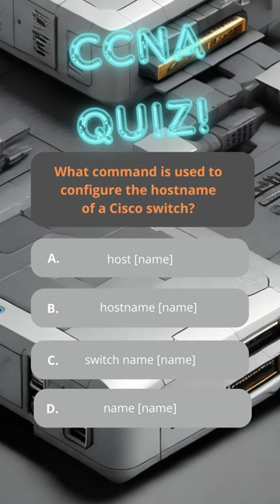Navigating the Network Maze - Advanced Challenges Await!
🔍 Ready to take your networking knowledge to the next level? In Episode 2, we're diving deeper into the world of networking marvels. Join us for a quiz that goes beyond the basics, exploring intricate concepts that will challenge and inspire. Whether you're a networking pro or on your journey to becoming one, this episode promises to be a thrilling adventure into the heart of advanced networking. Click, think, and embark on a quest for networking excellence! 💻💡